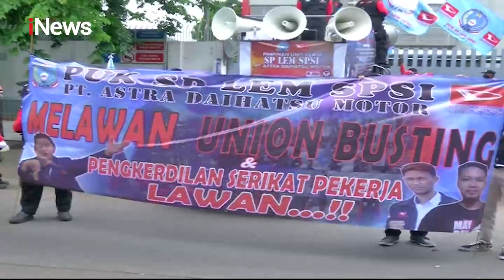Puluhan Buruh di Jakarta Unjuk Rasa Tolak PHK Sepihak - iNews Malam 04/11